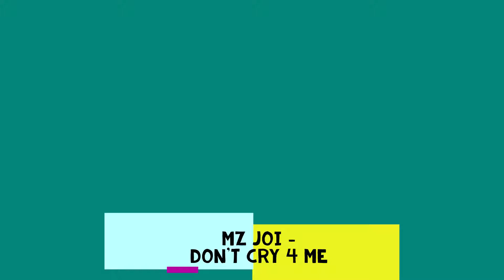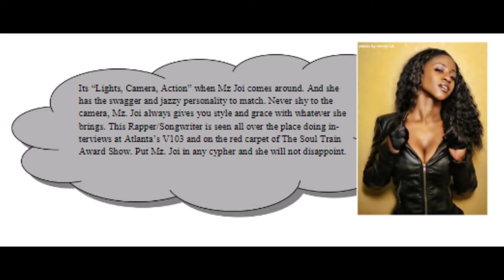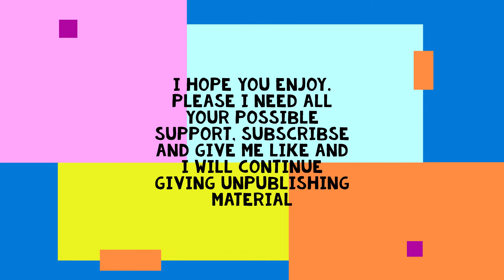Mz Joi - Don't Cry 4 Me (Unreleased R&B)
If you want more videos of this artist, comment and ask for it 🎶❤

Any multimedia content presented here there aren't of my property, if you want me to delete the video please ask

Biography

It's "Lights, Camera, Action" when Mz Joi comes around. And she has the swagger and jazzy personality to match. Never shy to the camera, Mz Joi always gives you style and grace with whatever she brings. This rapper/songwriter is seen all over the place doing interviews at Atlanta's V103 and on the red carpet of The Soul Train Award Show. Put Mz Joi in any cypher and she will not disappoint.